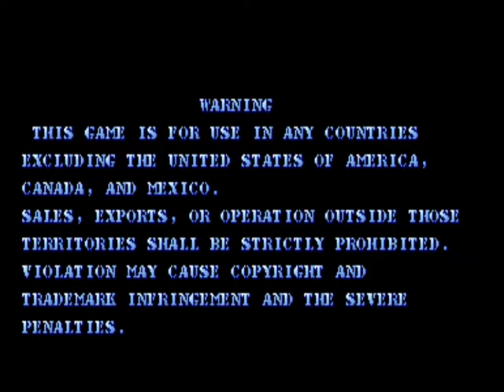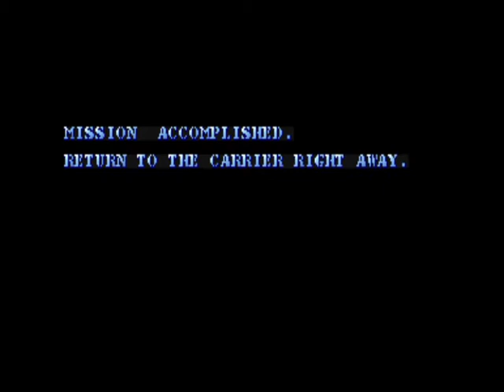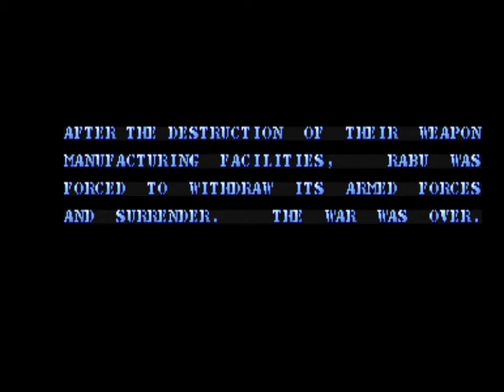[MAME] Carrier Air Wing (World): F-18 Hornet All